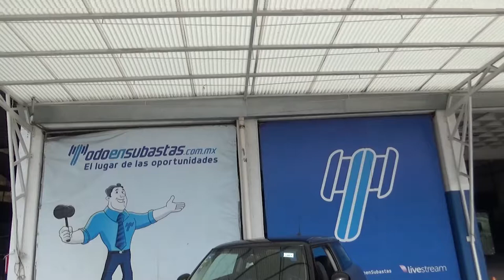Mini / Cooper / 2016 - G2B89116